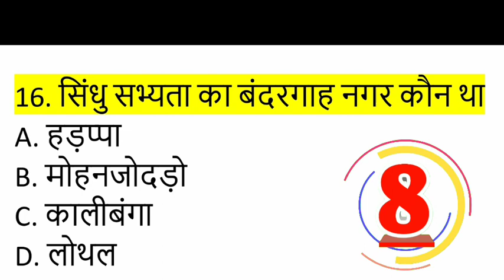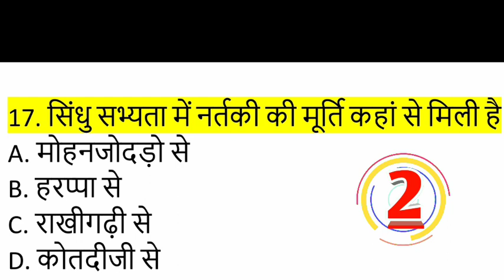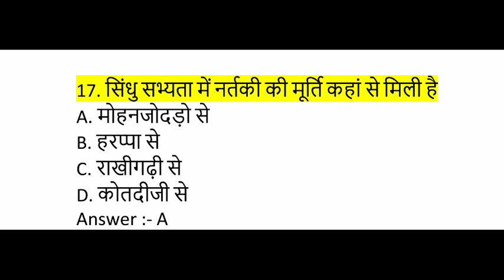सिंधु सभ्यता का बंदरगाह कौन सा था | सिंधु सभ्यता में नर्तकी की मूर्ति कहाँ से मिली है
Hello friends this is my youtube channel "Education 24".

Education24
Education 24